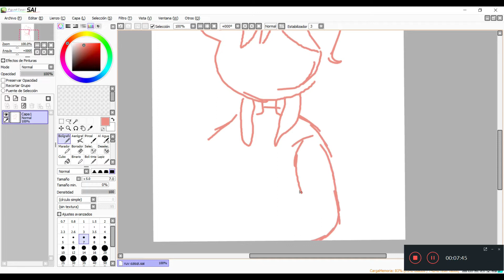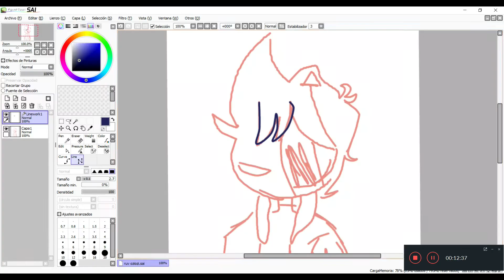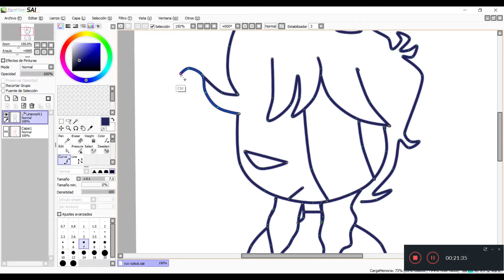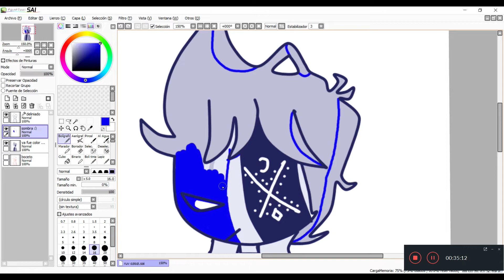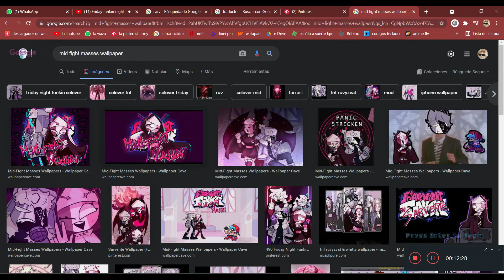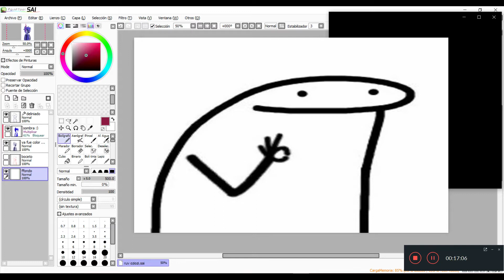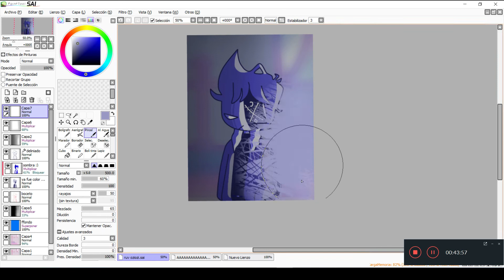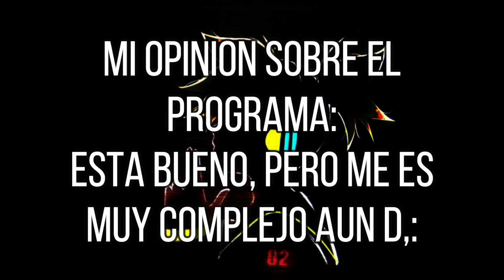Probando PAINT TOOL SAI tataratataraaaaa // Sáklia Vicktoria :P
sí, se me pasó el tiempo de clip studio